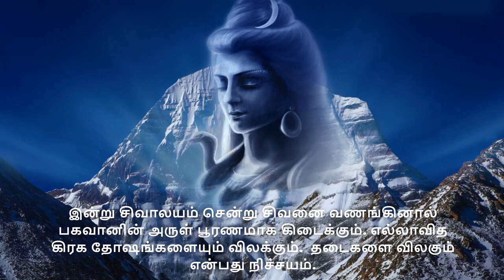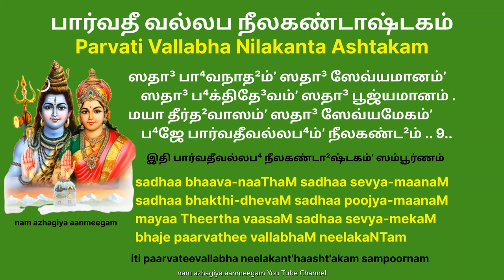எப்பேர்பட்ட கஷ்டமும் தீர்த்து வாழ்வில் செழிப்பை உண்டாக்கும் பார்வதீ வல்லபஷ்டகம் Parvativallabhashtak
பார்வதீவல்லப⁴-நீலகண்டா²ஷ்டகம்

நமோ பூ⁴தநாத²ம்ʼ நமோ தே³வதே³வம்ʼ
    நம꞉ காலகாலம்ʼ நமோ தி³வ்யதேஜம் .
நம꞉ காமப⁴ஸ்மம்ʼ நமஶ்ஶாந்தஶீலம்ʼ
    ப⁴ஜே பார்வதீவல்லப⁴ம்ʼ நீலகண்ட²ம் .. 1..

ஸதா³ தீர்த²ஸித்³த⁴ம்ʼ ஸதா³ ப⁴க்தரக்ஷம்ʼ
    ஸதா³ ஶைவபூஜ்யம்ʼ ஸதா³ ஶுப்⁴ரப⁴ஸ்மம் .
ஸதா³ த்⁴யானயுக்தம்ʼ ஸதா³ ஜ்ஞானதல்பம்ʼ
    ப⁴ஜே பார்வதீவல்லப⁴ம்ʼ நீலகண்ட²ம் .. 2..

ஶ்மஶானே ஶயானம்ʼ மஹாஸ்தா²னவாஸம்ʼ
    ஶரீரம்ʼ க³ஜானம்ʼ ஸதா³ சர்மவேஷ்டம் .
பிஶாசம்ʼ நிஶோசம்ʼ பஶூனாம்ʼ ப்ரதிஷ்ட²ம்ʼ
    ப⁴ஜே பார்வதீவல்லப⁴ம்ʼ நீலகண்ட²ம் .. 3..

ப²ணீநாக³ கண்டே² பு⁴ஜங்கா³த்³யனேகம்ʼ
    க³லே ருண்ட³மாலம்ʼ மஹாவீர ஶூரம் .
கடிம்ʼ வ்யாக்⁴ரசர்மம்ʼ சிதாப⁴ஸ்மலேபம்ʼ
    ப⁴ஜே பார்வதீவல்லப⁴ம்ʼ நீலகண்ட²ம் .. 4..

ஶிரஶ்ஶுத்³த⁴க³ங்கா³ ஶிவா வாமபா⁴க³ம்ʼ
    ப்³ருʼஹத்³தி³வ்யகேஶம்ʼ ஸதா³ மாம்ʼ த்ரிநேத்ரம் .  var  ப³ஹூதீ³ர்க⁴ மாம்ʼ?
ப²ணீ நாக³கர்ணம்ʼ ஸதா³ பா⁴லசந்த்³ரம்ʼ  var  பா³லசந்த்³ரம்ʼ
    ப⁴ஜே பார்வதீவல்லப⁴ம்ʼ நீலகண்ட²ம் .. 5..

கரே ஶூலதா⁴ரம்ʼ மஹாகஷ்டநாஶம்ʼ
    ஸுரேஶம்ʼ வரேஶம்ʼ மஹேஶம்ʼ ஜனேஶம் .
த⁴னேஶஸ்துதேஶம்ʼ த்⁴வஜேஶம்ʼ கி³ரீஶம்ʼ  var  த⁴னே சாரு ஈஶம்ʼ
    ப⁴ஜே பார்வதீவல்லப⁴ம்ʼ நீலகண்ட²ம் .. 6..

உதா³னம்ʼ ஸுதா³ஸம்ʼ ஸுகைலாஸவாஸம்ʼ   var  உதா³ஸம்ʼ
    த⁴ரா நிர்த⁴ரம்ʼ ஸம்ʼஸ்தி²தம்ʼ ஹ்யாதி³தே³வம் .
அஜா ஹேமகல்பத்³ருமம்ʼ கல்பஸேவ்யம்ʼ
    ப⁴ஜே பார்வதீவல்லப⁴ம்ʼ நீலகண்ட²ம் .. 7..

முனீனாம்ʼ வரேண்யம்ʼ கு³ணம்ʼ ரூபவர்ணம்ʼ
    த்³விஜானம்ʼ பட²ந்தம்ʼ ஶிவம்ʼ வேத³ஶாஸ்த்ரம் .
அஹோ தீ³னவத்ஸம்ʼ க்ருʼபாலும்ʼ ஶிவம்ʼ ஹி
    ப⁴ஜே பார்வதீவல்லப⁴ம்ʼ நீலகண்ட²ம் .. 8..

ஸதா³ பா⁴வநாத²ம்ʼ ஸதா³ ஸேவ்யமானம்ʼ
    ஸதா³ ப⁴க்திதே³வம்ʼ ஸதா³ பூஜ்யமானம் .
மயா தீர்த²வாஸம்ʼ ஸதா³ ஸேவ்யமேகம்ʼ
    ப⁴ஜே பார்வதீவல்லப⁴ம்ʼ நீலகண்ட²ம் .. 9..

இதி பார்வதீவல்லப⁴ நீலகண்டா²ஷ்டகம்ʼ ஸம்பூர்ணம் .

Sri Parvathi Vallabha Ashtakam is the Slokam in praise of and as prayer to Lord Shiva who is the consort of Sri Parvathi Devi.